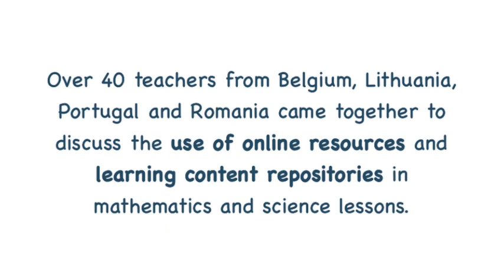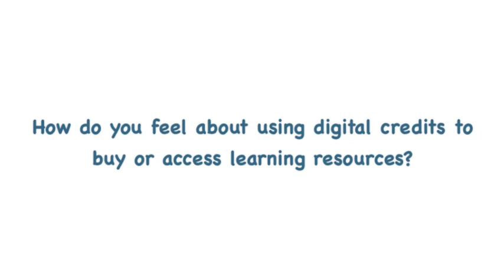ASPECT Teacher Interviews / Ivan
Interview with Ivan De Winne, mathematics teacher from Belgium. In May 2010, the ASPECT Summer School gathered 40 teachers from across Europe to learn about content packaging and integration of resources into learning platforms. We interviewed some of the teachers to find out what they think about the presented issues.